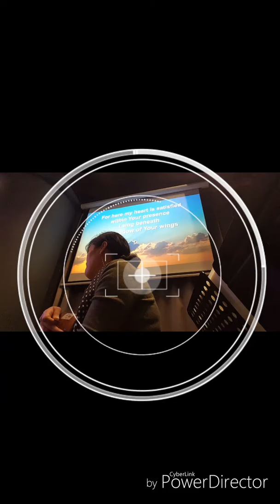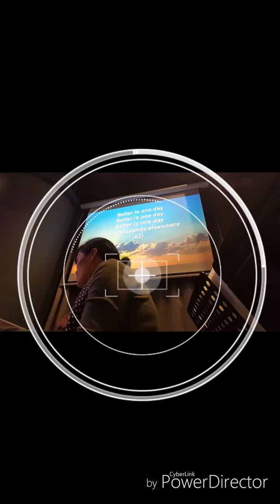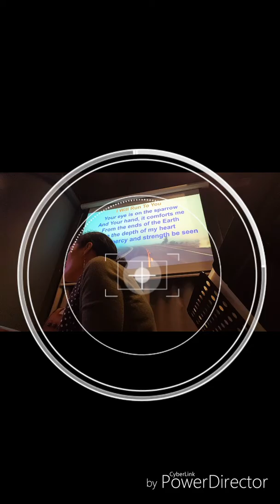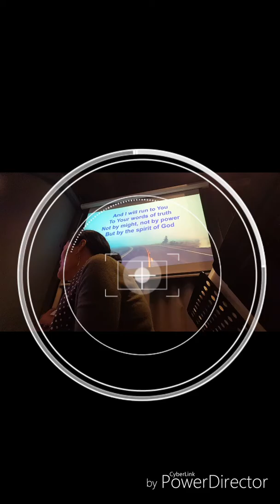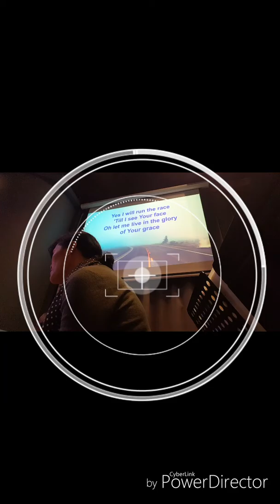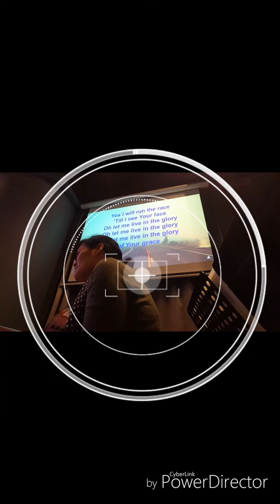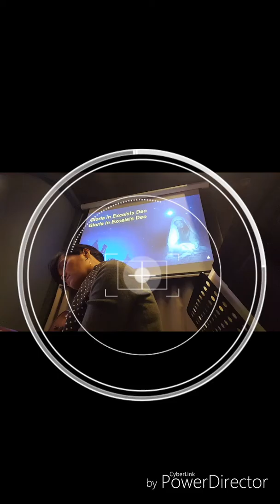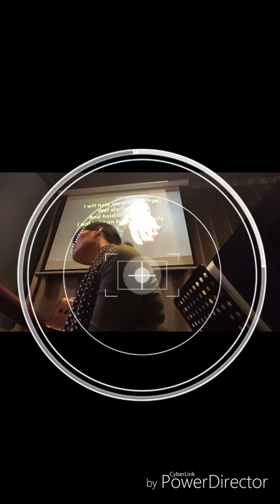December 19, 2018